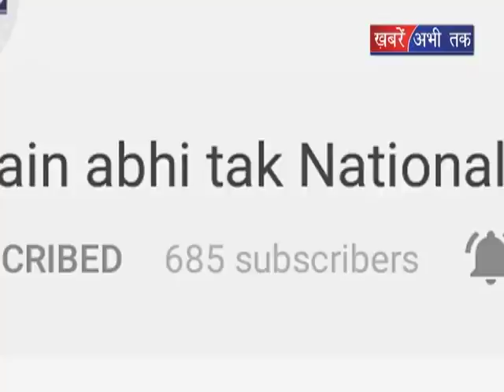सत्ता में आते ही किसानों के कर्ज माफ || Khabrain Abhi Tak Live